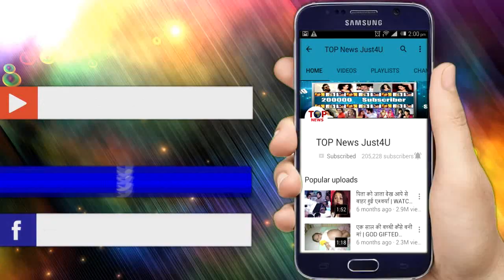MUSKAN || MONDAY EPISODE || 18 MARCH || मुस्कान को लगी गोली